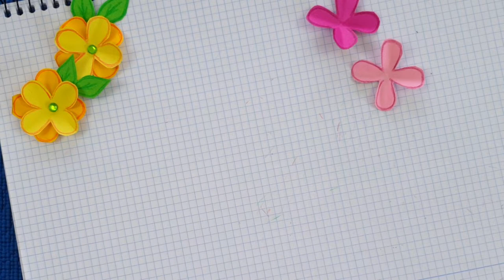Paper crafts. DIY paper flowers